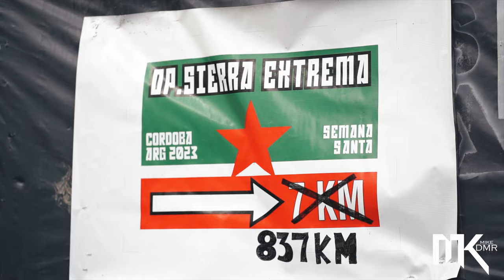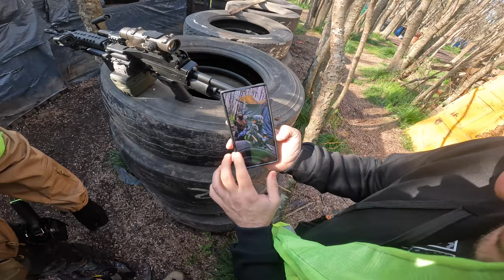M249 MkCustom / Juegos de Guerra Airsoft Argentina #116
Nueva M249 Full custom Feather weight con internos tope gama!

2 TEST en campo : Juegos de Guerra airsoft

bbs: BLS 0.28gramos
FPS: 0.20 = 370fps

Honor, respeto y diviértanse!
Wolf Squad Airsoft - Mike

Olight Argentina
Juegos de Guerra Airsoft
BLS Argentina